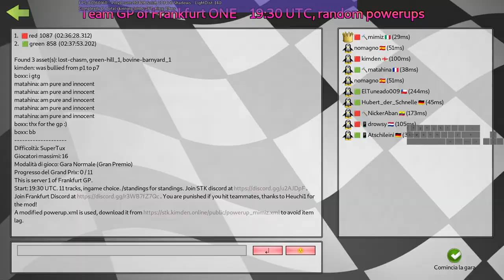SuperTuxKart Team GP of me missing checklines w/ @kimdenstk boxx Tuneado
moments:
5:20 unfortunate gum usage
12:00 the damn anvil (checkline miss)
15:00 lagswitch
20:30 don't go backwards on the zipper
23:01 saboteur
28:26 worst aim possible
33:19 another checkline miss
46:33 1 lap